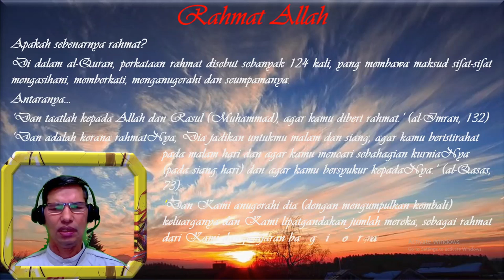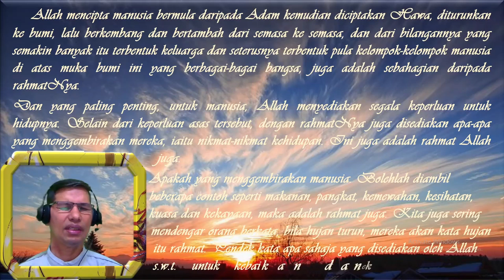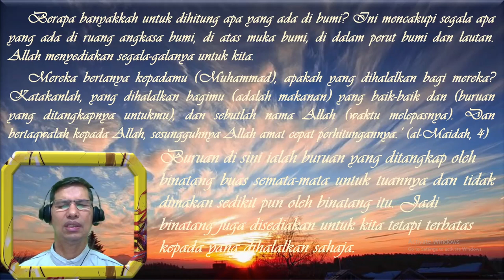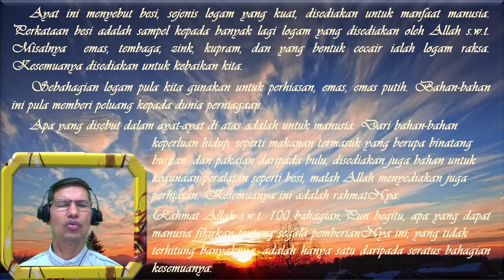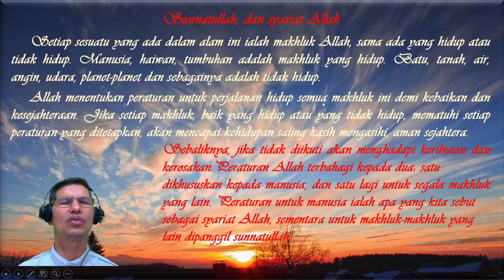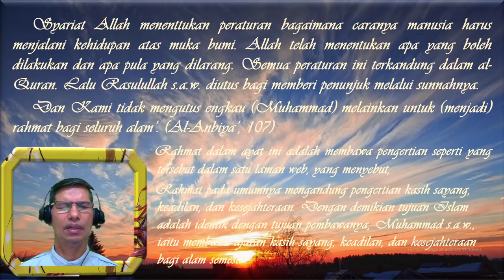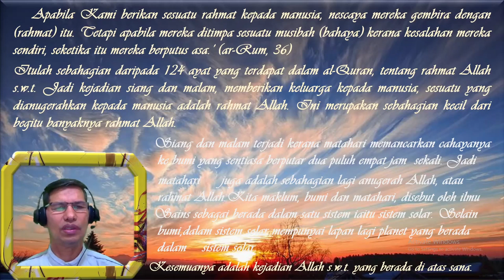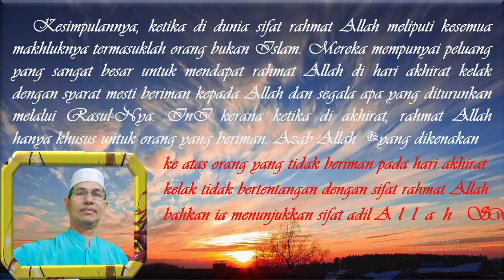LUASNYA RAHMAT ALLAH BY MIKE POJAN